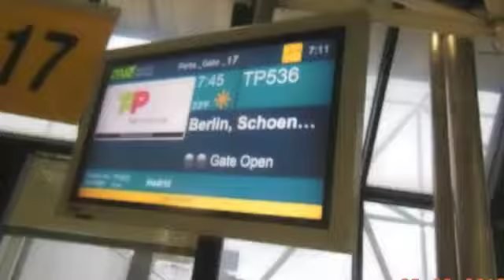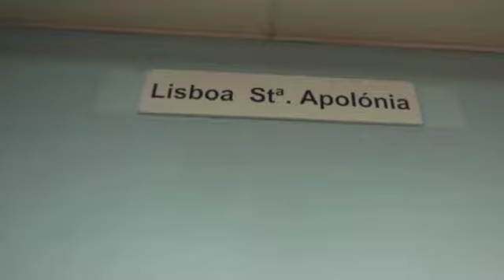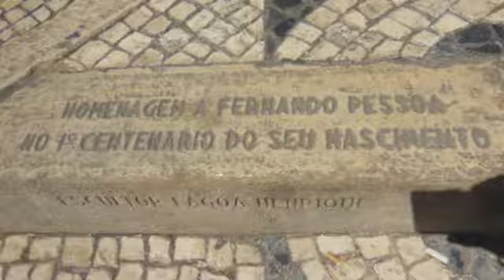Lisboa março de 2013 Médio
Passando uns dias em Lisboa.